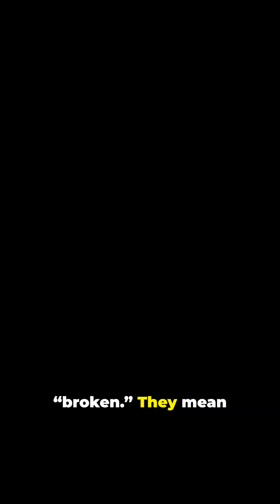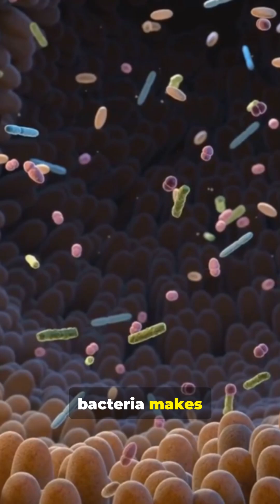Why Your Gut Is So Sensitive: IBS & Bloating Simplified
Is your gut constantly reacting to foods, stress, or even just daily life? In this video, we break down why your gut feels so sensitive, the real science behind IBS and bloating, and the simple steps you can take to finally feel relief.

You’ll learn:
✔ What actually causes IBS and chronic bloating
✔ The gut triggers most people don’t know about
✔ How stress and hormones affect your digestive system
✔ The best foods to soothe your stomach
✔ Everyday habits that reduce inflammation and support gut healing

If you’re tired of discomfort after every meal or waking up already bloated, this guide simplifies everything you need to know, without the overwhelm.

👉 Visit TheVibeWell.com for free guides & wellness tools